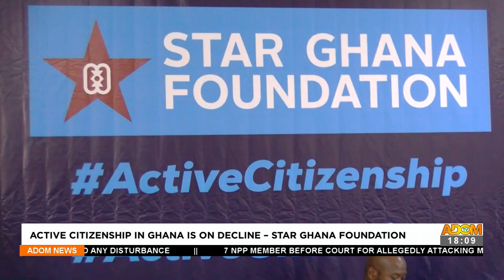Active Citizenship in Ghana is on decline – Star Ghana Foundation – Adom TV News (5-4-22)